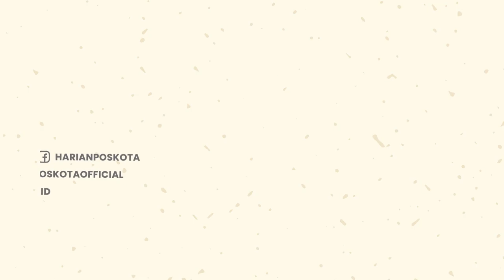Waduh! Sekelompok Pengendara Motor Kebut-kebutan di Jalan Layang Non Tol Antasari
Terlihat sekelompok pengendara motor melaju di Jalan Layang Non Tol (JLNT) Blok M, Antasari, Jakarta Selatan.

Para pengendara motor itu terekam oleh seorang warga, yang diunggah pada akun instagram @mhamdfauzi.

Peristiwa tersebut terekam pada Sabtu (30/7/2022) dini hari.

Padahal, sudah jelas bahwa sebelum naik JLNT terdapat rambu-rambu lalu lintas yang melarang motor untuk melintas.

Adanya larangan ini bertujuan untuk melindungi nyawa pengguna motor itu sendiri & pengguna jalan yang lain.

Trainer Jakarta Defensive Driving Consulting, mengatakan, kondisi jalur JLNT tidak cocok untuk dilintasi sepeda motor, karena dinilai terlalu tinggi yang bisa membuat motor mudah goyah jika ditiup angin.

Dari sekian banyak penyebab, salah satu yang ditekankan adalah pengendara motor.

Karena adanya kemungkinan pengendara motor celaka akibat kuatnya hembusan angin di atas JLNT.

-YPN-